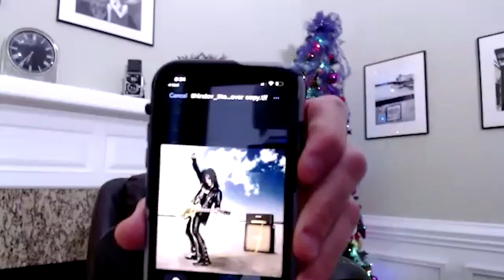Episode 52 - Billy Idol Guitarist Steve Stevens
Steve and I talk about him playing with Billy Idol, Michael Jackson and even on stage with B.B. King! We talk about what it’s like shooting videos, why he has his lip pierced, how he decided on Stevens for his last name. He even talks about recording in Africa and how some other musicians were so powerful he teared up. We discuss the fact that he’s on Cameo, he has a new and way to many other things for me to list. This is definitely one you want to check out!